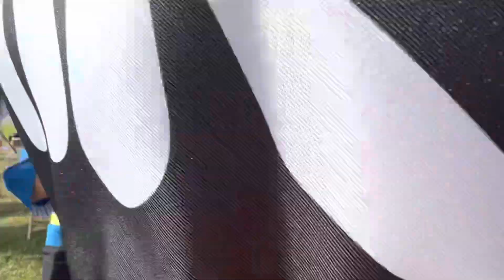三条凧合戦閉会式